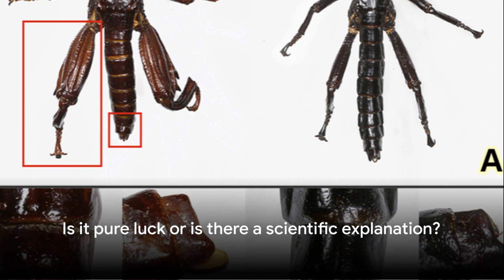The Secret Behind Extinct Species Coming Back to Life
Welcome to the Sergeant Facts channel, where we explore the mysterious world of extinct animals making a comeback. In this video, we delve into the fascinating topic of decoding the intriguing patterns of returning extinct animals. Join us as we unravel the enigmatic resurgence of these once-lost species and decipher the perplexing patterns behind their reappearance. From recently rediscovered species to long-extinct creatures making a surprising comeback, we will examine the scientific theories and research behind these remarkable rediscoveries. What drives these animals to re-emerge after years of absence? How do they adapt to the changing environment and reestablish their presence in the wild? Join us on this journey of exploration and discovery as we shed light on the mysterious phenomenon of extinct animals returning to the world. Don't miss out on this captivating discussion that will leave you pondering the wonders of nature and the resilience of life.
The Enigmatic Resurgence: Decoding the Return of Extinct Species, by Sargent Facts.

OUTLINE:

00:00:00 The Intriguing Return
00:00:50 Unraveling the Science
00:02:58 The Resilience of Life
00:04:48 The Big Picture